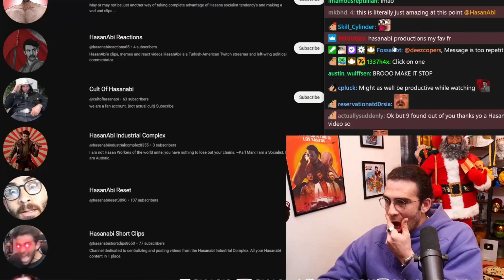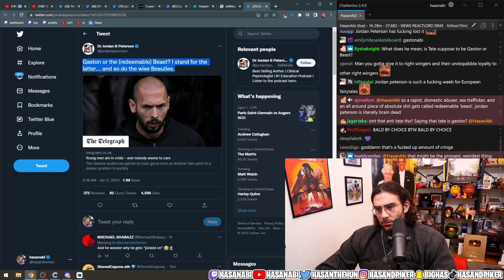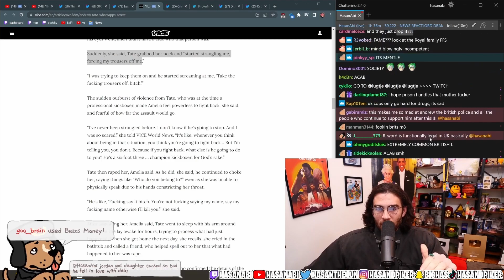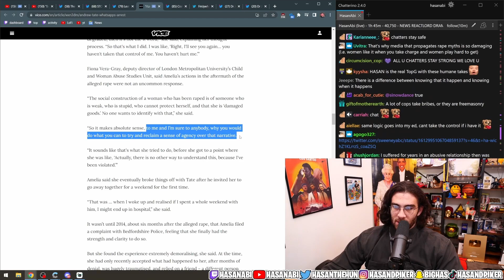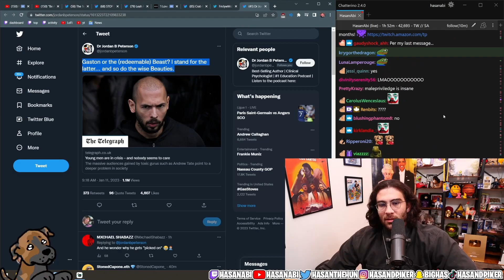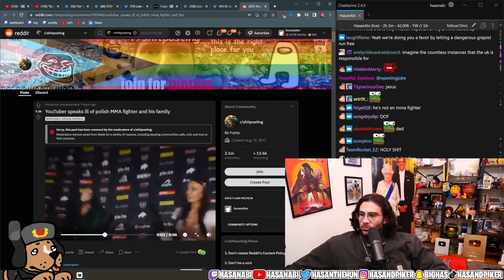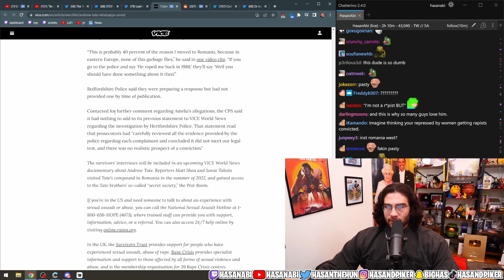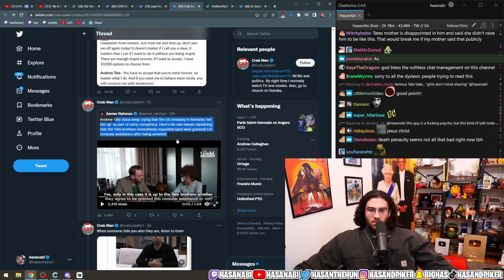Vice Andrew Tate Voice Recordings Special Report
Hasan reacts to a Vice Special Report Clip on Andrew Tate